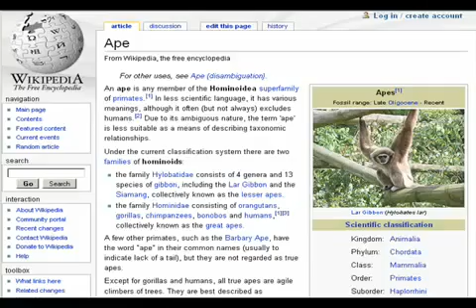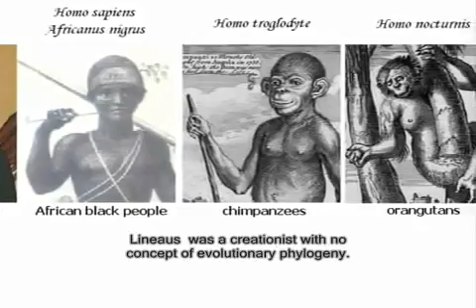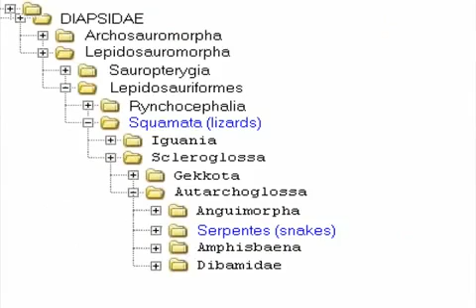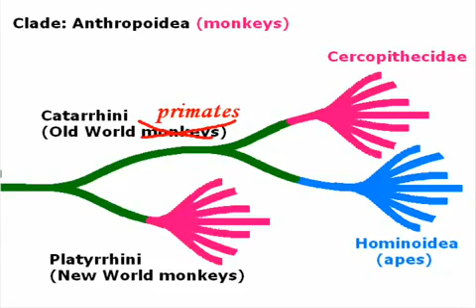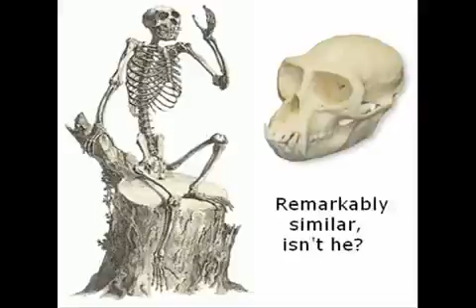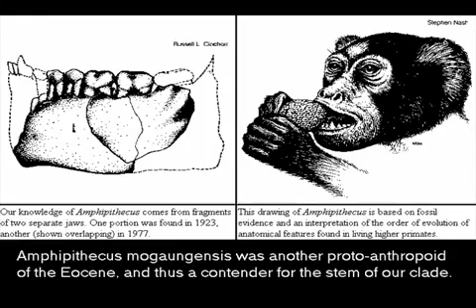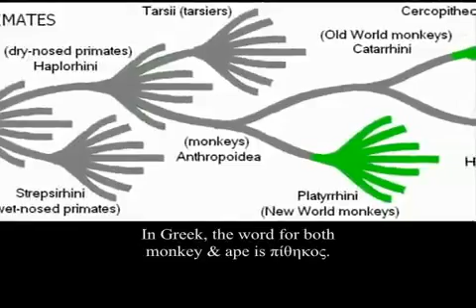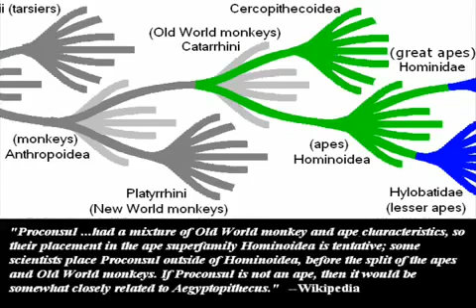You're a fucking monkey, mate - AronRa mirror